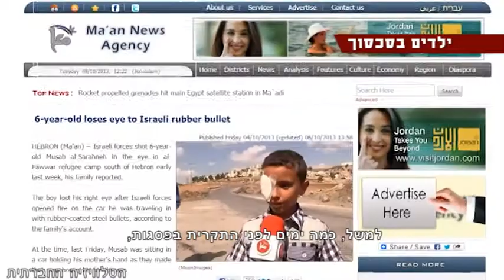ילדים בסכסוך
למרות סימני השאלה הרבים שעלו כבר בהתחלה מהאירוע בו נפצעה הילדה בהתנחלות פסגות, לא היססה התקשורת הישראלית לאמץ את הכותרת "פיגוע ירי לאומני" עבור האירוע. הרטוריקה של הדיווח הייתה בתבנית סיקור של פיגוע מתגלגל, עוד לפני שאומתו הנתונים ויושבו הסתירות. החיבור של האירוע להרג החיילים בשבועות האחרונים אפשר גם אמירות כמו "גל פיגועים" או מתקפת טרור, בעוד שבין הכותרות נכתב כי אין כלל התרעות על פיגועים. אין ספק שהילדה נפצעה, ושילדים צריכים להשאר מחוץ לסכסוך, בכל מצב. אבל אם ניזונים רק מהתקשורת הישראלית, נדמה, שהכלל הזה נכון רק לגבי ילדים יהודים ישראלים. למשל, כמה ימים לפני התקרית בפסגות, איבד מוסב אל-סראחנה בן השש ממחנה הפליטים אל-פאוואר את עינו כתוצאה מירי חיילים, והפציעה של מוסב לא זכתה לסיקור בתקשורת הישראלית.